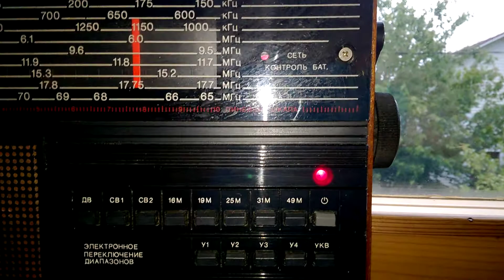УКВ диапазон на Радиоприёмник Верас РП 225 03.07.2018